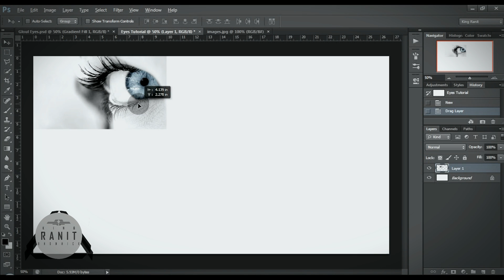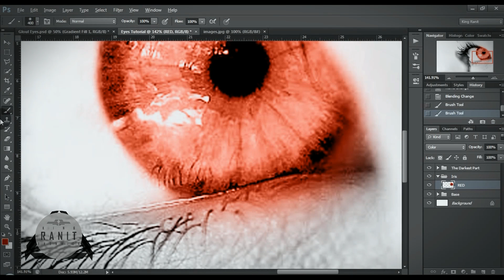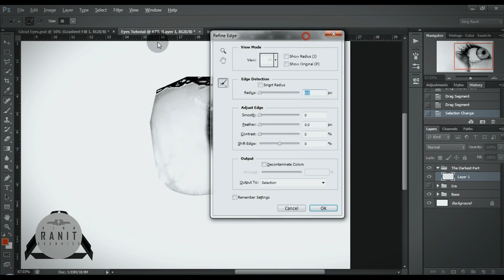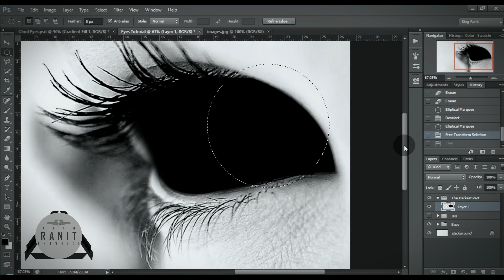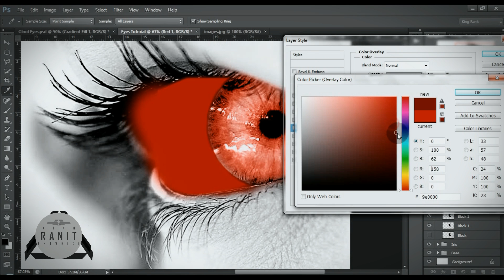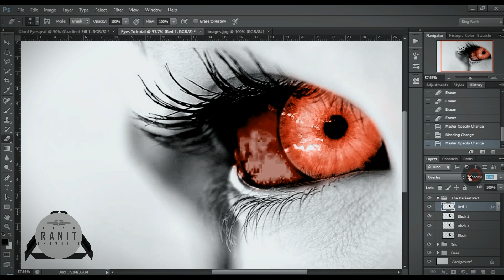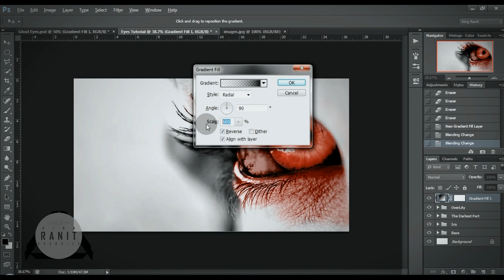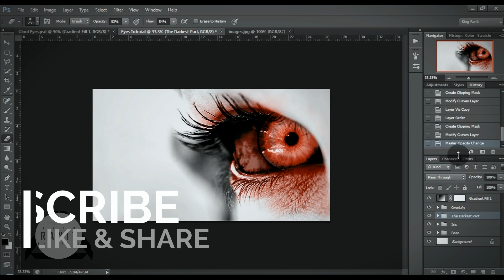Ghoul eyes - Photoshop Tutorial | Tokyo ghoul : Modified Ghoul eyes effect | With Project files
I made a new YouTube channel "Photoshop Senpai" and I'll be posting all kinds of Anime related manipulation there.

project files